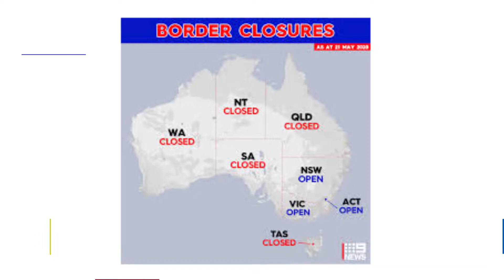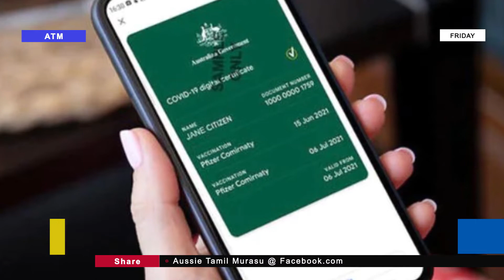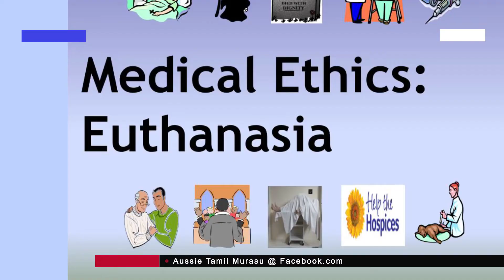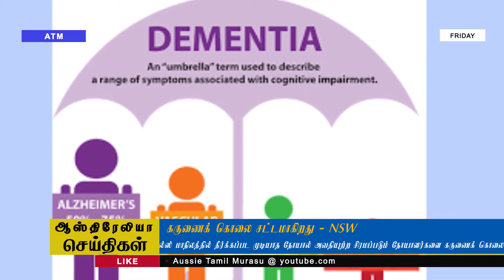15/10/2021 ஆஸ்திரேலியா செய்திகள்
15/10/2021 ஆஸ்திரேலியா செய்திகள்

AustralianNews
ATMnews
AussieTamilMurasu